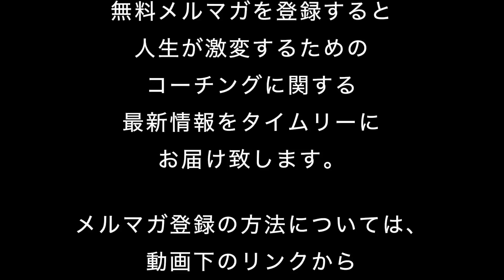他人や環境のせいにしないマインド【青山龍 QuickCoaching035】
▼苫米地式コーチング認定コーチ養成講座▼

▼【完全無料・期間限定】ブレイクスルー覚醒リーダー講座▼